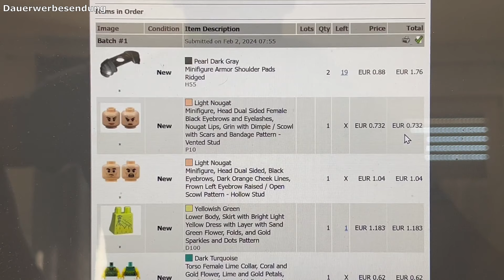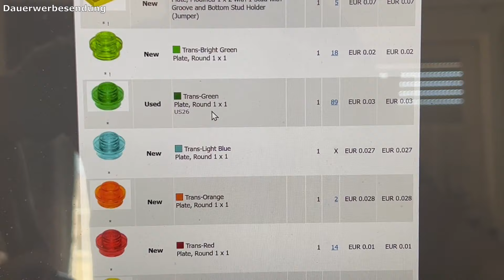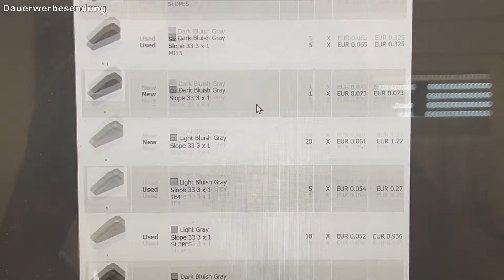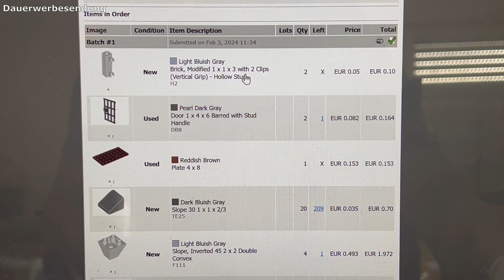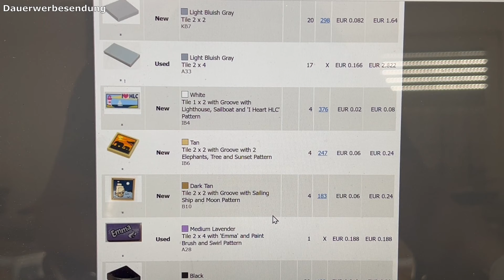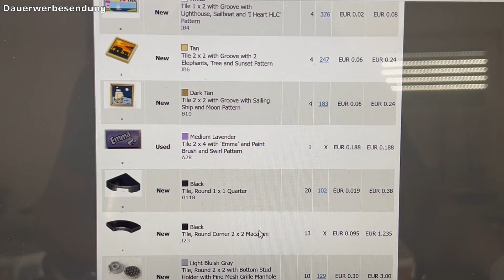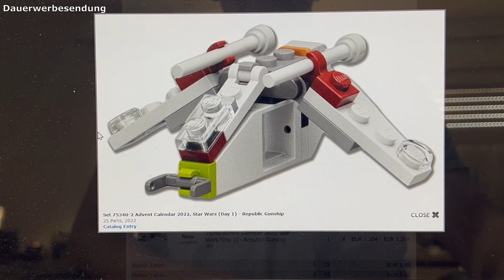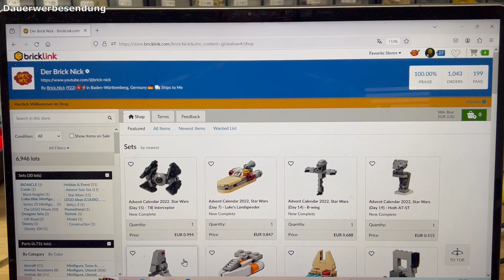Nick´s VLOG Nr. 45 Bricklink Shop - Bestellungen packen - Interceptor fertig + Sets vervollständigen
Ein starkes Wochenende war das mal wieder :)

Der Interceptor ist auch fertig (wird noch vorgestellt) und fast alle Sets sind vervollständigt aus dem Konvolut-Kauf.

Das sind meine täglichen Hilfsmittel die ich für meinen Shop verwende:

- Brother QL800 Etikettendrucker
- Ersatzetiketten DK11201 passend für QL Geräte
- Folienschweißgerät Yontree
- Kistenberg 6x Auspart-/Bestellpack und Lagerkoffer System
- Taschenwaage/Zählwaage (Günstige Version)
- Zählwaage/Laborwaage (Teure Version)
- Trust Webcam (zur Teileidentifizierung Brickstore)
- Stanley Kleinteilemagazin 30 kleine Schubladen
- Stanley Kleinteilemagazin 9 große Schubladen
- Stanley Kleinteilemagazin kombiniert 30 + 9
- Versandkartons A5 hoch
- Versandkartons A5 niedrig
- praktische Lupe mit Lichtfunktion

*Lego bei Amazon kaufen
(funktioniert für alle Produkte auf Amazon)